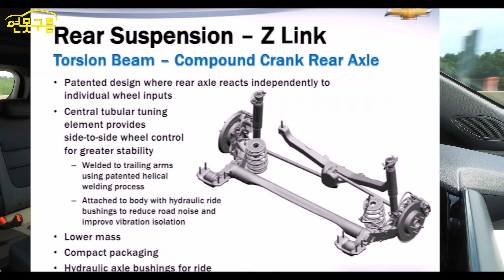소형SUV! 멋진 트랙스 살까? 4륜 트레일블레이저 살까? 모두 시승해 보니..제 결론은! TRAX VS Trailbrazer 2024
쉐보레 트랙스를 먼저 타보고 트레일블레이저를 시승해 봤습니다. 어떤 차이점이 있을까요?

[Video Chapers]
00:00